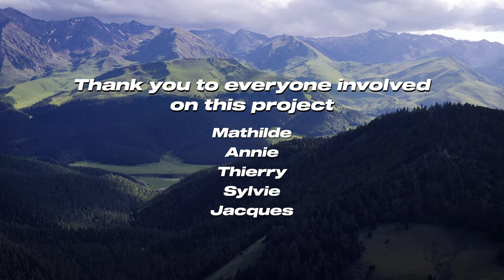Melodic Techno & Progressive House Mix | ARTBAT, YOTTO, FRANKY WAH | live@Hautes-Pyrénées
I'm really happy to present you my first ever Session!
It was recorded live in the mountains (Hautes-Pyrénées, France). Hope you enjoy this hape mix!

Huge thanks to Clément Godet & Mathilde Boulanger !

The journey began when Arthur discovered computer music by recording his rock band's first songs.

Soon after exploring sounds, producing instrumentals and remixes, he decided to focus on producing his own tracks. hape. was born. Inspired by producers like Camelphat or Ben Böhmer, his tracks are a mix of textures and rhythm which form an authentic, enchanting and dancing fluid.

London, Berlin and Dublin, 3 cities where the Paris-based electronic music producer lived really shaped his sound and he sculpted his own identity through this international landscape to deliver a deep melodic sound without boundaries.

Hope you enjoy! One love to you all

Tracklist:
00:00 Kasablanca - Synthetic Blues
3:30 Matisse & Sadko, Alex Aris - Heal Me
8:40 Cristoph x Franky Wah x Artche - The World You See
14:30 ARTBAT - Tabu
20:50 ENØS - Eternal Roamer
26:05 Yotto, Stephan Jolk - New Era